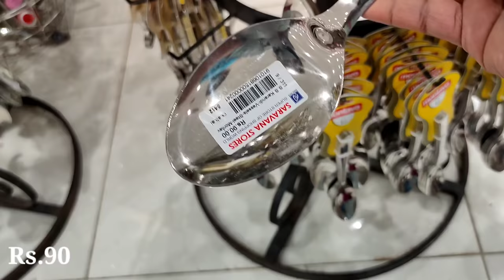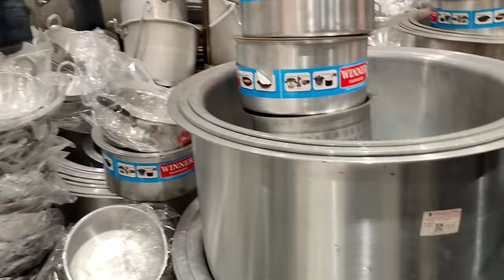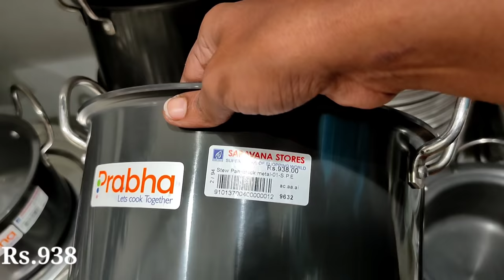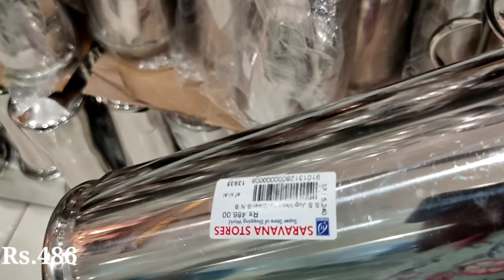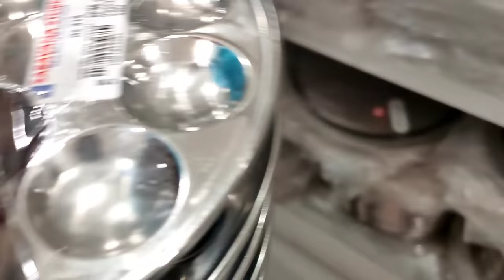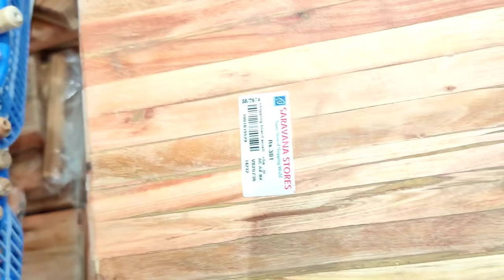Saravana store stainless steel vessels/containers/lunch box/plates/kitchen utensils price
shop
Saravana store,
Porur.

Hi frnd,
here i post video about Saravana store steel vessels...
Pls watch the video and give ur feedback
If u try tis pls post to my mail. .
leave ur feedback in comment section...